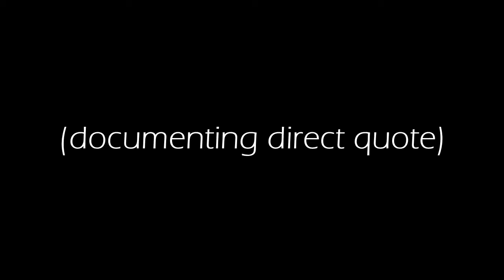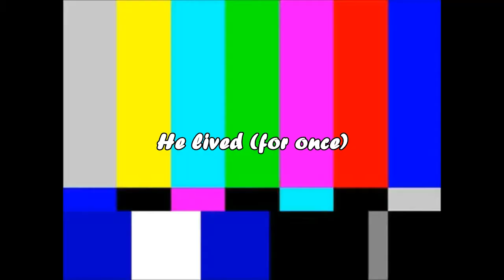Original Sinners of Divinity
Just four retards against the world